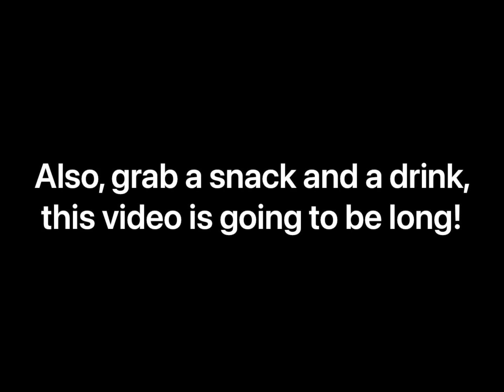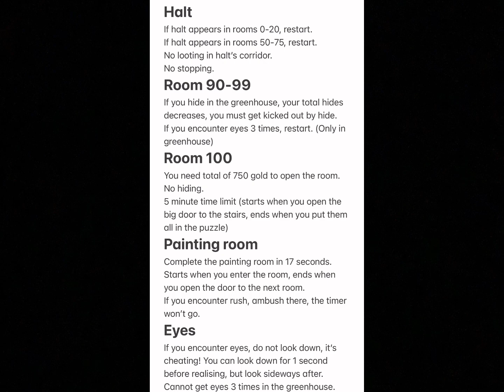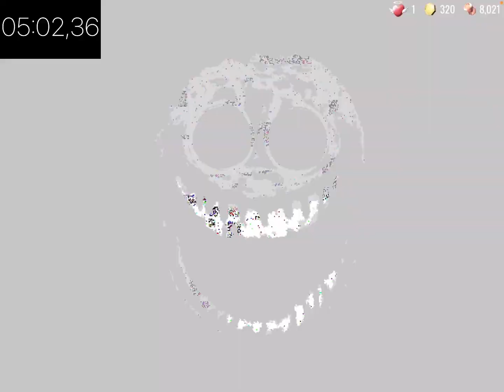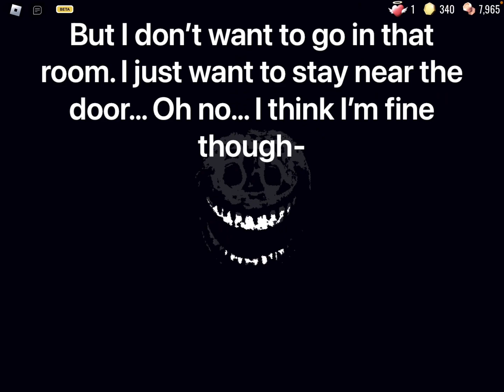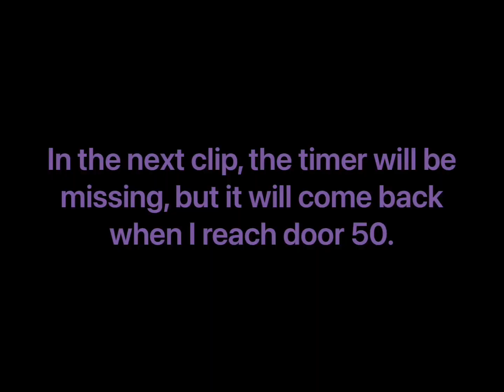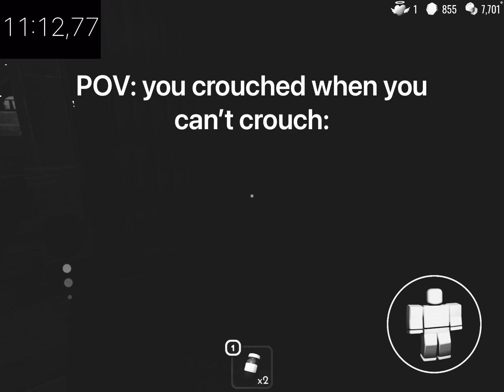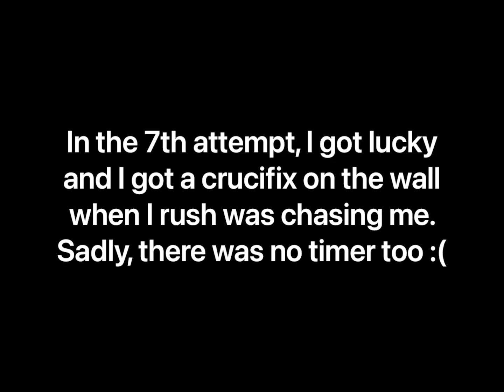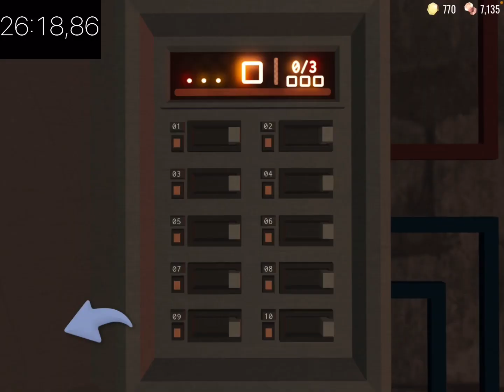Coffee’s Extreme Doors challenge! (48 attempts) | ROBLOX Doors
Challenge list:

You need to complete this in 30 minutes⏱️
You also can’t revive 💔

Hiding
You can hide only thrice. (3 times a run)
You cannot hide in the same closet you hid from. Even from ambush.
If you hide from ambush, it will only count as one hide.
If you hide from rush, you must get kicked out by hide.
Damage
You can’t take damage in this run, except these entities: Hide, Timothy and snare.
No revives.
Items
You can buy vitamins from pre-run shop.
You can buy only 1 thing from Jeff.
You cannot pick up items from drawers and tables.
Except: Batteries, bandages, keys, paper, books.
You can however pick up items from walls and chests.
Seek
If you don’t encounter first seek, restart
If seek chase starts at door 35, restart.
You can’t loot in the middle of seek’s chase.
Room 50
You cannot hide.
No crouching.
4 minute time limit on room 50.
Halt
If halt appears in rooms 0-20, restart.
If halt appears in rooms 50-75, restart.
No looting in halt’s corridor.
No stopping.
Room 90-99
If you hide in the greenhouse, your total hides decreases, you must get kicked out by hide.
If you encounter eyes 3 times, restart. (Only in greenhouse)
Room 100
You need total of 750 gold to open the room.
No hiding.
5 minute time limit (starts when you open the big door to the stairs, ends when you put them all in the puzzle)
Painting room
Complete the painting room in 17 seconds.
Starts when you enter the room, ends when you open the door to the next room.
If you encounter rush, ambush there, the timer won’t go.
Eyes
If you encounter eyes, do not look down, it’s cheating! You can look down for 1 second before realising, but look sideways after.
Cannot get eyes 3 times in the greenhouse.

CHALLENGE COMPLETED IN 48 ATTEMPTS

1. GAS GAS GAS

2. Sad violin

3. Running in the 90’s